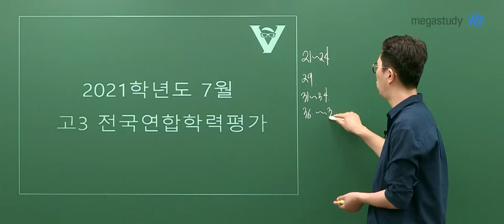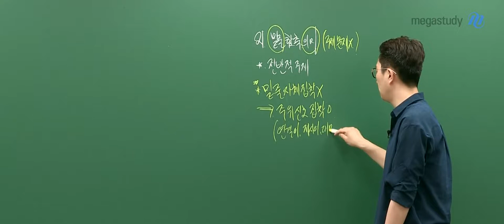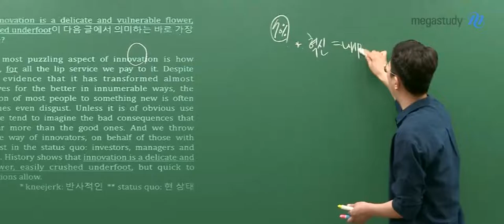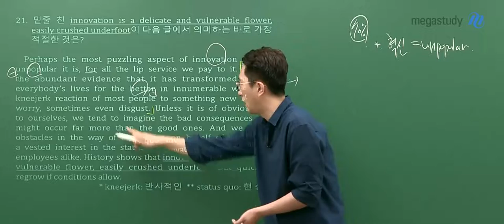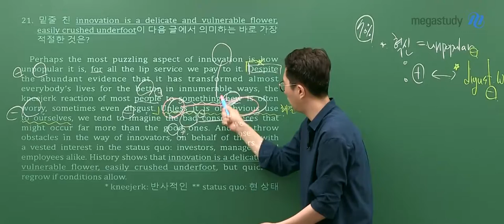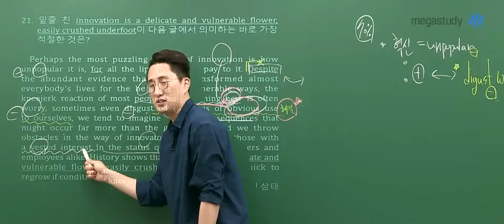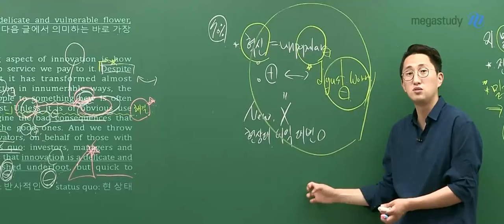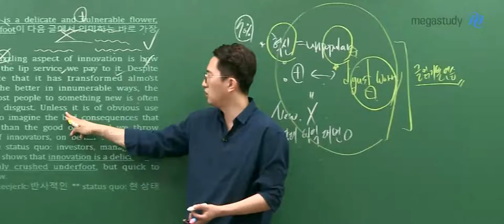[메가스터디] 영어 김지영쌤 - 7월 학평 해설강의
영어 김지영 선생님의 7월 학평 해설강의!